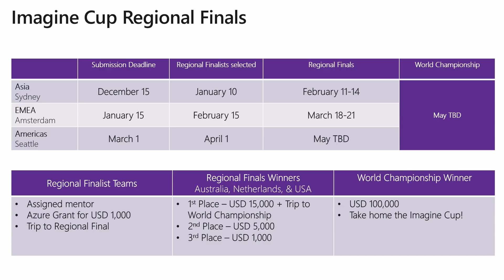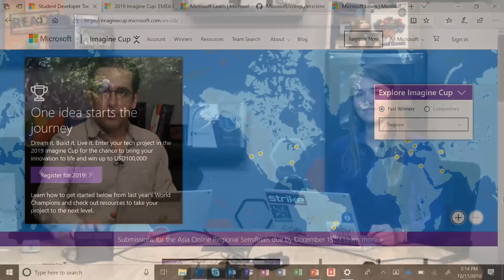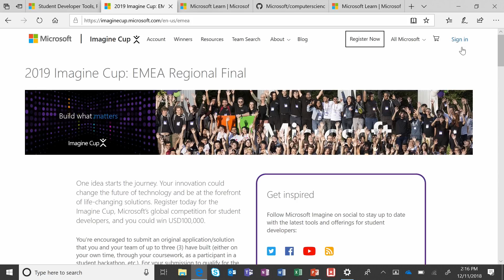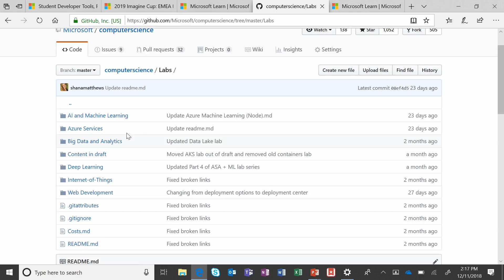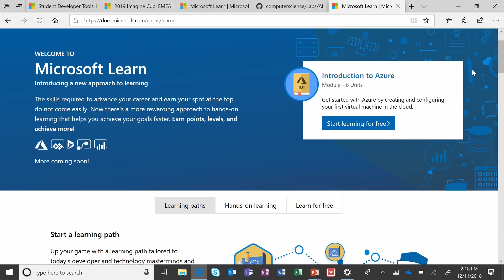Resources for your Imagine Cup Project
Imagine Cup Competition Manager, Pablo Veramendi, discusses the 2019 competition and resources for building a project with 2015 World Finalist and current Microsoft Program Manager, Anastasiya Tarnouskaya. They walk through free tutorials and hands-on labs to help you get started with Azure, including Microsoft Learn, Github and Azure for Students.

 Don't miss the chance to bring your idea to life! Register today at ImagineCup.com